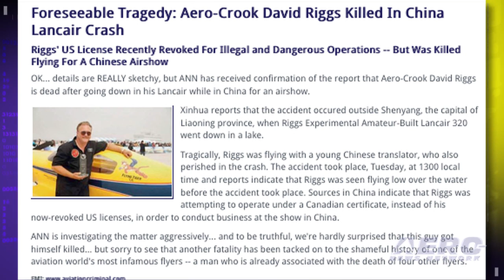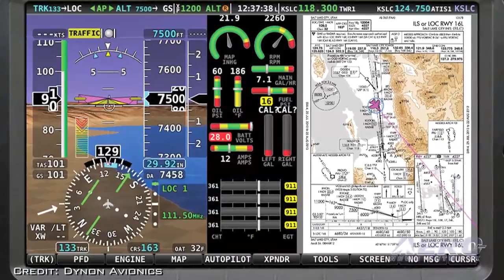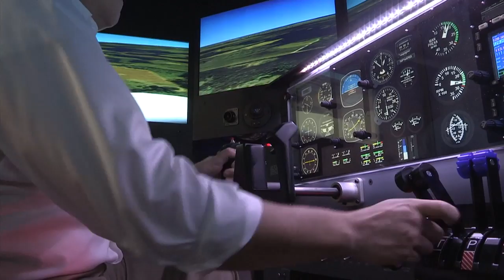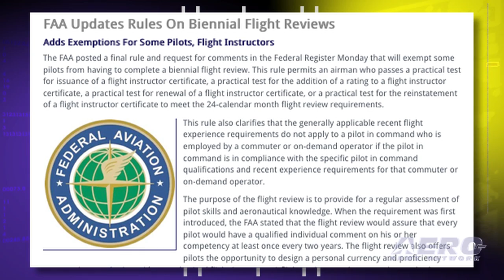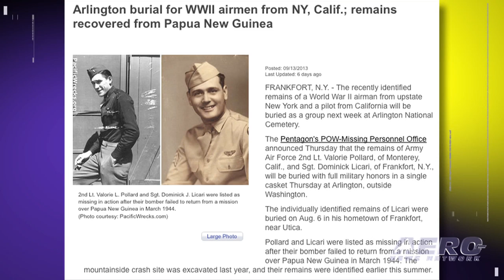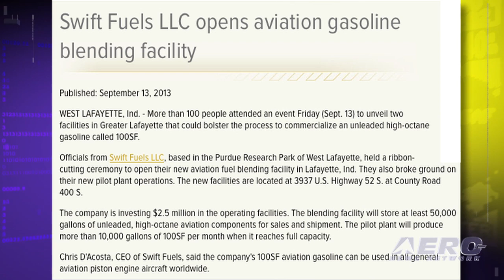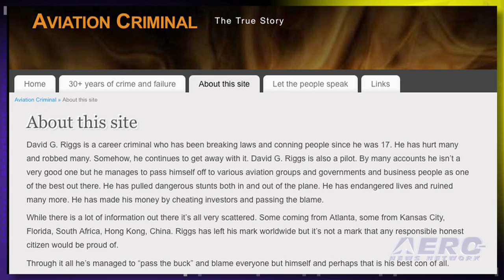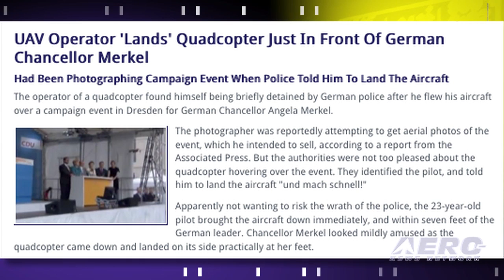Airborne 09.20.13: Aero-Crook Riggs Dies in China, 787-9 1st Flight, Reno Wraps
Also: Aeroscraft Flies, New Dynon, FreeFlight's ADS-B Out Option, WWII Airmen Come Home, Swift Fuels Opens Up

ANN has confirmed that aviation's resident 'bad boy' David Riggs has died in a crash of his Lancair while in China for an airshow. The accident occurred outside Shenyang when Riggs Experimental Amateur-Built Lancair 320 went down in a lake. Unfortunately, Riggs had a passenger that was also killed. The latest addition to Boeing's Dreamliner stable ... the longer, higher-capacity, dash 9, made its first flight in the skies over Washington State Tuesday. The airliner lifted off the runway just after 11:00 am PDT and flew for about five hours, running tests of its flight controls and other systems. The airplane used in this flight testing is not a test airplane. It will eventually fly in Air New Zealand livery sometime next year. The world's newest and most unique lighter-than-air aircraft, a half sized prototype of the Aeroscraft, dubbed the 'Pelican' made its first tethered flight September 7, though shifting winds at the former military base in Tustin, CA, where the project is being developed, prevented an untethered flight test. All this... and MORE in today's episode of Airborne!!!

Airborne 09.20.13 is chock full of info about the half-week period ending Friday, September 20th, 2013... Presented by Aero-TV veteran videographer and Airborne Host Ashley Hale, and supported by ANN CEO/Editor-In-Chief Jim Campbell, Chief Videographer Nathan Cremisino, and Aero-Journalists Tom Patton, and Glen Moyer, this episode covers:

Foreseeable Tragedy: Aero-Crook David Riggs Killed In China Lancair Crash
Boeing's 787-9 Makes First Flight
First Flight For Aeroscraft Lighter-Than-Air Aircraft
Embraer Delivers 1,000th E-Jet
Boeing Forecasts Growing Need For New Pilots In Asia Pacific Region
50th National Championship Air Races Wraps Up Historic Week
Dynon Introduces SkyView 7.0 With Charts
FreeFlight Systems Develops ADS-B Out Retrofit Option
FAA Updates Rules On Biennial Flight Reviews
Barnstorming: The True Tragedy Of The David Riggs Story
Remains Of WWII Airmen Identified
Swift Fuels LLC Opens Aviation Gasoline Blending Facility
UAV Operator 'Lands' Quadcopter Just In Front Of German Chancellor Merkel